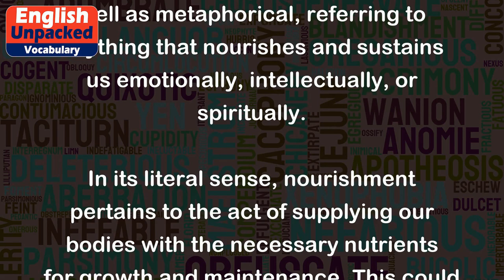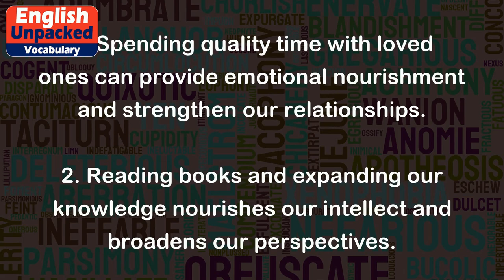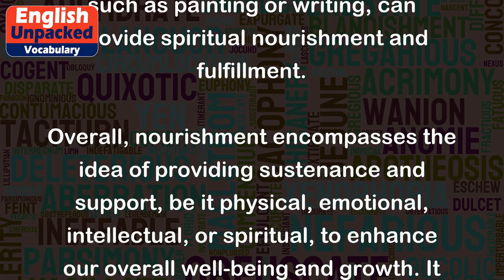Nourishment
"Nourishment" refers to the process of providing essential substances or elements to support growth, development, and overall well-being. It can be both literal, referring to the food and nutrients we consume, as well as metaphorical, referring to anything that nourishes and sustains us emotionally, intellectually, or spiritually.
In its literal sense, nourishment pertains to the act of supplying our bodies with the necessary nutrients for growth and maintenance. This could include proteins, carbohydrates, fats, vitamins, and minerals. For example:
1. Eating a balanced diet that includes fruits, vegetables, whole grains, and lean proteins provides nourishment to our bodies.
2. Breast milk provides the necessary nourishment for a newborn baby's growth and development.
3. Athletes often consume energy bars or drinks after intense workouts to replenish their bodies with nourishment.
In its metaphorical sense, nourishment refers to anything that supports our well-being and helps us thrive. It can encompass various aspects of life, such as relationships, knowledge, experiences, and personal growth. For example:
1. Spending quality time with loved ones can provide emotional nourishment and strengthen our relationships.
2. Reading books and expanding our knowledge nourishes our intellect and broadens our perspectives.
3. Engaging in creative activities, such as painting or writing, can provide spiritual nourishment and fulfillment.
Overall, nourishment encompasses the idea of providing sustenance and support, be it physical, emotional, intellectual, or spiritual, to enhance our overall well-being and growth. It is essential to recognize and prioritize the different forms of nourishment in our lives to lead a balanced and fulfilling existence.